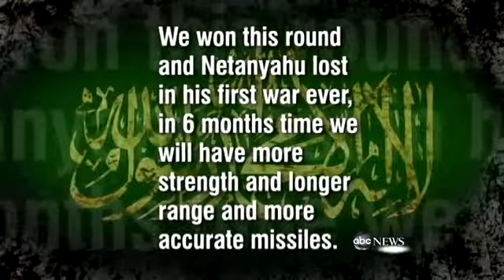Holding Fire in Middle East: Will It Last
Christiane Amanpour meets the man who is a hero to Palestinians and a terrorist to Israelis.